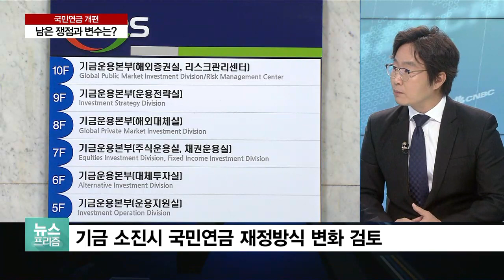국민연금 개편안 공개…남은 쟁점은?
오늘 공청회에서 나온 두 가지 안 모두
방식엔 다소 차이가 있지만 결국 보험료를 올려야한다는 의견이다보니 이를 둘러싼 논란은 더욱 커질 수밖에 없습니다.

앞으로 남은 쟁점은 뭔지 취재 기자와 좀 더 짚어보겠습니다.

최서우 기자 나와 있습니다.